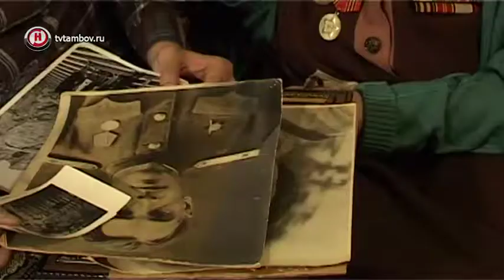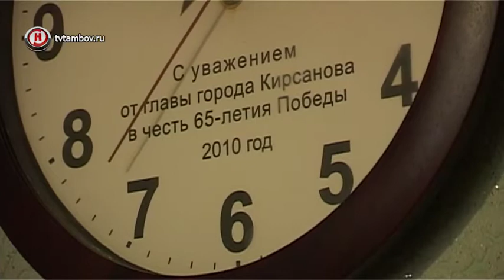Депутат Госдумы навестил 100-летнюю жительницу Инжавино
Накануне 75-летия победы в Сталинградской битве депутат Государственной думы Анатолий Петров посетил ветерана Великой Отечественной войны Татьяну Черменскую.